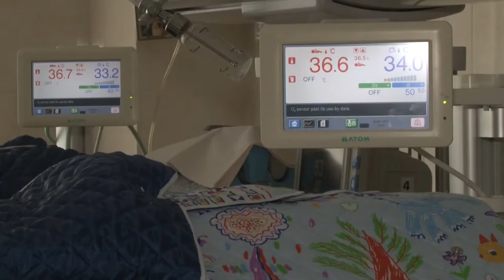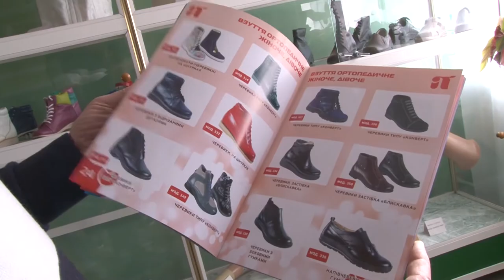Головні новини Кіровоградщини | 3 березня 2020 року | телеканал "Вітер"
У випуску:

- 22-річного жителя Кіровоградщини затримали в харківському метро з двома гранатами;
- Чи продадуть СхідГЗК?
- Четвірня народилася сьогодні в перинатальному центрі Кіровоградської обласної лікарні;
- Єдине державне підприємство з виготовлення протезів, ортезів та ортопедичного взуття відновило свою роботу в Кропивницькому;
- Жителів Кропивницького закликають долучитися до акції на підтримку дітей із синдромом Дауна;